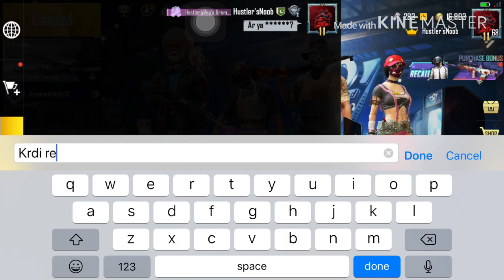PART 2 JOINED RANDOM SQUAD | HE CHALLENGE ME | PUBG MOBILE | HUSTLERS NOOB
Map: Erangle
Device : Iphone 7plus

Setting: 4 Finger  + gyroscope Always

Gamplay : Squad vs Squad

(Graphics)

-Graphics : Smooth
-Frame Rate : Ultra
-Style : Colorful